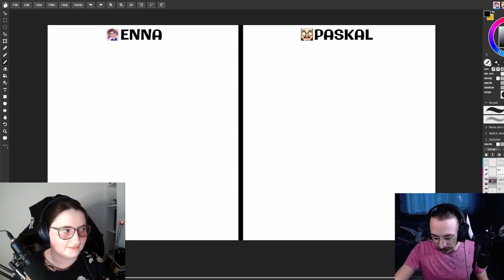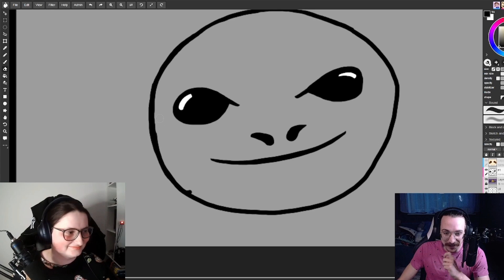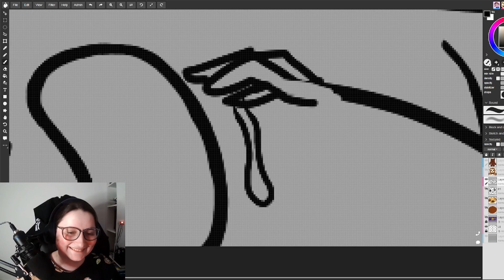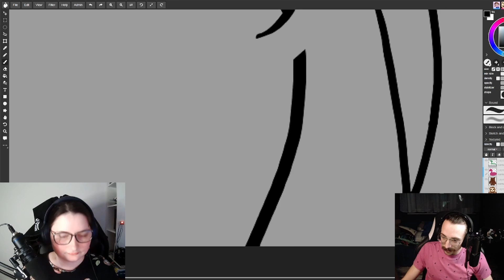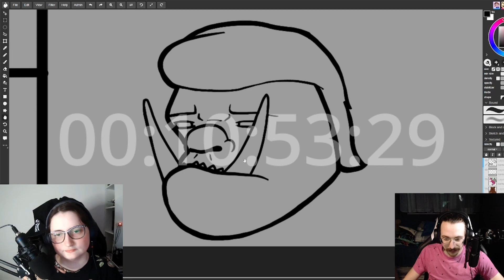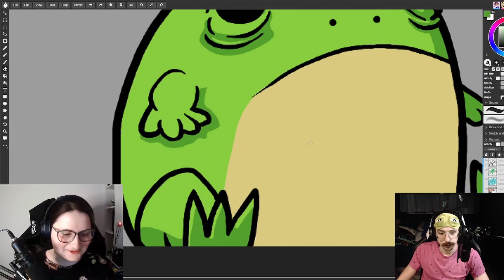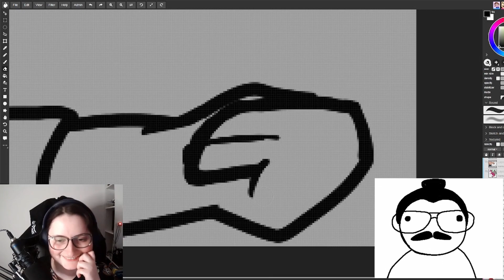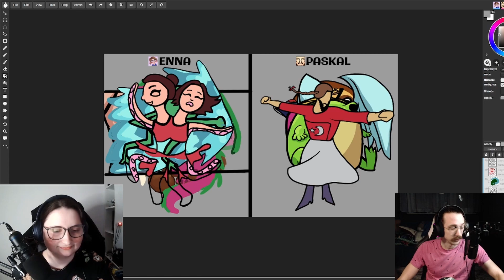Ta Streamerka Wyzwała Mnie Na POJEDYNEK (artystyczny)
Odpowiemy na odwieczne pytanie. TABLET CZY MYSZ? Odpowiedź może Was wszystkich zaskoczyć! Zostaw like'a i suba jeśli film Ci się podobał.

Rozdziały:
00:00 - Wstęp
00:41 - Leniwiec
03:40 - Kamera
05:50 - Smoczy Owoc
07:55 - Behemot
09:59 - Żaba
12:10 - Pani z Konstantynopola